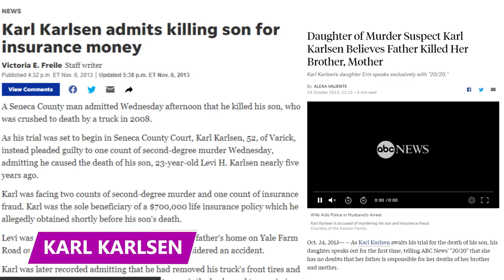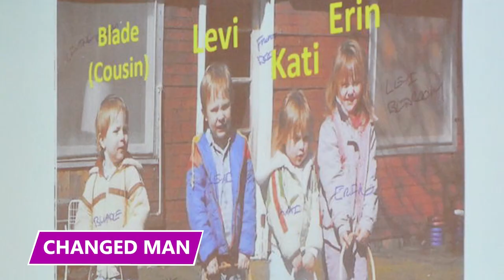She Figured Out Her Husband’s Secret and Barely Escaped!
Karl Karlson took out his wife and son to collect almost $1 Million in insurance money. And he ALMOST did it to his second wife!  Find out the details in this video!

Karl Karlsen
Karl worked for the United States Air Force and owned his own duck farming business. After growing up on a family farm, Karl also raised and showed horses. Karl's first wife was named Christina.

The Spark
The fire that resulted in Christina's death in 1991 started while the entire Karlsen family was in the home. Christina, the dedicated mother that she was, yelled for Karl to help save the children while she was trapped in the bathroom.

The Shadow of Doubt
Despite being only four and six years old, both of Karl's daughters had their suspicions about the cause of the fire and their mother's death throughout their lives. The image of him just "standing there" was effectively burned in their memories.

Botched Investigation
Despite suspicious circumstances and the $200,000 life insurance policy taken out just 19 days prior, law enforcement didn't pursue the case for foul play. When Karl was interrogated in 2012 about the fire, he stated that the fire was mainly fueled by a kerosene spill in the home's hallway a few weeks prior.

Changed Man
The Karlsen family was well-known in their hometown community in New York, and Karl kept a close-knit family. Before moving to California, Karl, Christina, and the children spent a lot of time with the extended family.

Prodigal Son
Levi, Karl's only son, had a rocky relationship with his father. He was known to be goofy, and he loved heavy metal music. The typical misunderstood teen, Levi had a strained relationship with his father, who was military-trained and old-fashioned.

Insurance Master
Karl, insurance scam extraordinaire, has collected quite a hefty sum over the years. Not only did he collect $900,000 from his first wife and son's policies, but he's made several other suspicious insurance claims through the years.

Cindy Suspicions
Cindy grew suspicious of her husband after Levi's death in 2008. Her suspicions rose after she noticed a 1.2 million dollar policy was taken out on her during a rough patch in their marriage.

Aftermath
Karl Karlsen pled guilty to second-degree murder. However, because of his plea agreement, the insurance fraud charges were dropped. Karl didn't admit to causing the accident that killed Levi.

Emotional Toll
Those who remain are the long-term victims of such cruelty. Even though Karl faces a life sentence, the surviving children and family are still experiencing the pain of their loss.